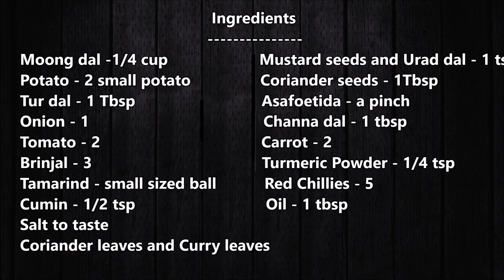பாசிப்பருப்பு சாம்பார்/Moong Dal Sambar/Idly Sambar in Tamil/Side dish for Idly Dosa/Sambhar Recipes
In this video we will see how to make Moong Dal Sambar / Idly Sambar / Arachuvitta Moong Dal Sambar in Tamil

  Ingredients
    Moong dal -1/4 cup
    Mustard seeds and Urad dal - 1 tsp
    Potato - 2 small potato
    Coriander seeds - 1Tbsp
    Tur dal - 1 Tbsp
    Asafoetida - a pinch
    Onion - 1
    Channa dal - 1 tbsp
    Tomato - 2
    Carrot - 2
    Brinjal - 3
    Turmeric Powder - 1/4 tsp
    Tamarind - small sized ball
   Coriander leaves and Curry leaves

Happy Cooking!